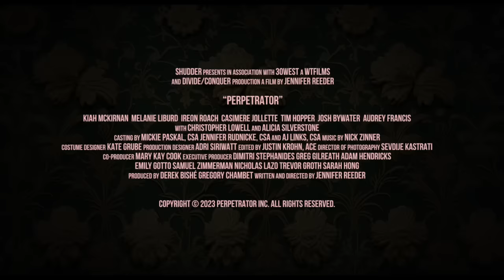Perpetrator | Official Trailer | Shudder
Brace for a birthday surprise with a twist in 'Perpetrator' as Jonny unravels her family's feral secret. Ready to join the hunt? Perpetrator starts streaming September 1 on Shudder.